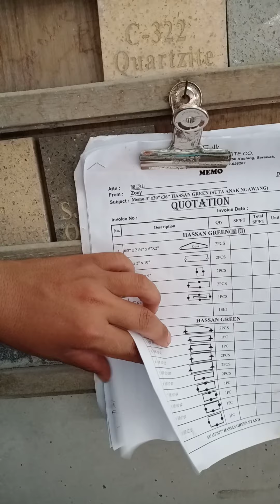hari yang super sibuk,, proses pemotongan batu Hassan green untuk kubur kristen